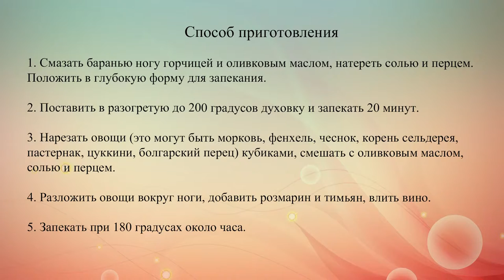Запеченная баранья нога с овощами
Ты удивишься, как на самом деле просто приготовить баранью ногу. В результате получится идеальное, сочное, розовое мясо с хрустящей корочкой.